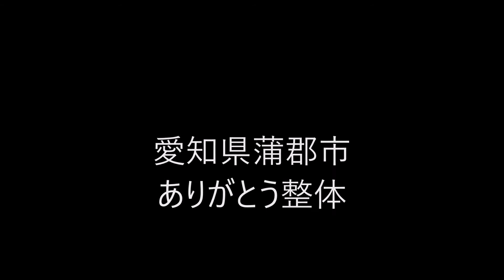美尻トレーニング 下半身ダイエット 骨盤のゆるみ 簡単